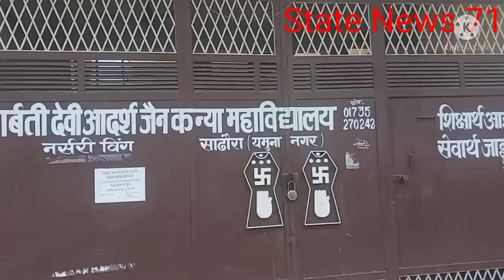ऑन लाइन क्लासेस से बच्चों को हो रहा नुकसान, बच्चे परेशान। पेरेंट्स रखे कुछ बातों का ध्यान।।